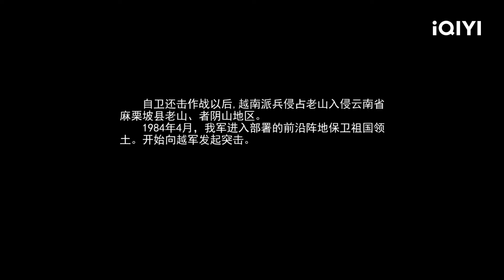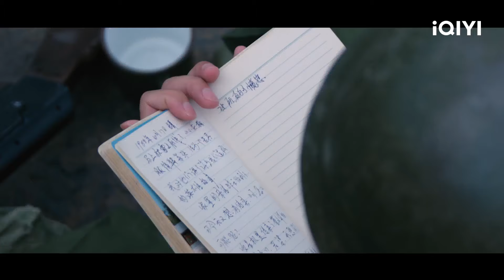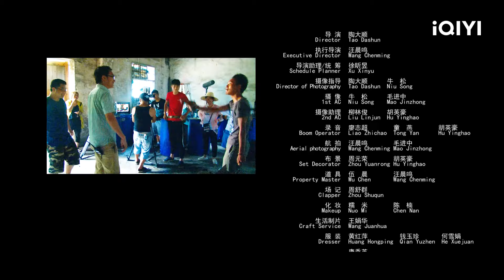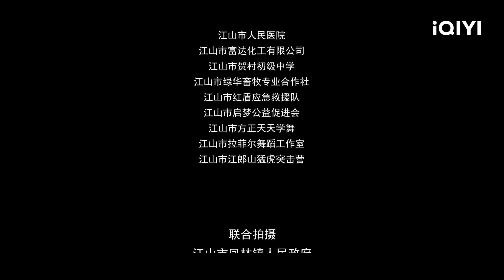《少战精英：爷爷的宝藏》Grandpa''s Treasure 宝藏争夺战 少年战士与古董贩子的生死较量 Multi Sub | 喜剧 | 江城 | iQIYI 爆笑影院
🤩少年标兵VS古董贩子 👍喜剧

【电影简介】
主演：王怡欣 / 徐禾苗 / 周奕辰 / 王心瑶 / 蔡林锜 / 李诗琪 / 祝琦特 / 江城
类型：喜剧
描述：少年战士特训营的孩子因为训练成绩优异而成为训练标兵。
　　队长王怡欣的爷爷生病入院，孩子们相约去看望老爷子，不想王怡欣在爷爷的床头见到了爷爷日夜珍藏的日记本，附录宝藏图一张。为了完成爷爷的夙愿，孩子们踏上了寻找宝藏的道路。
　　不想隔墙有耳，孩子们寻找宝藏的消息被两位古董贩子听到，并且抢先到达了宝藏藏点。
　　在孩子们寻找到宝藏的藏点之后，发现他们要寻找的宝藏并不是宝藏图里面标明的宝藏。于是孩子们继续踏上寻找宝藏的道路。古董贩子决定尾随孩子们，伺机抢夺宝藏。
　　孩子们在发现古董贩子的尾随以后，和古董贩子开始了惊心动魄的战斗。